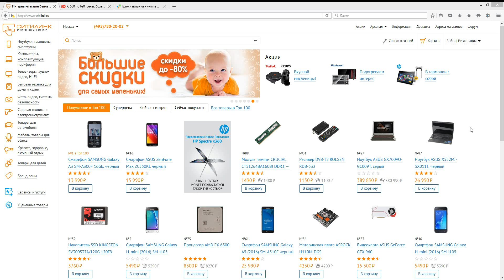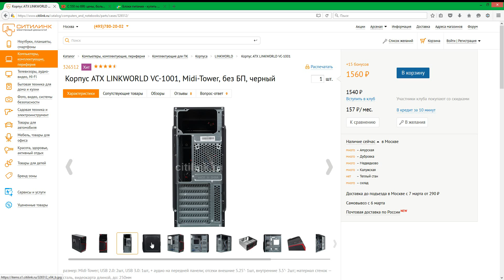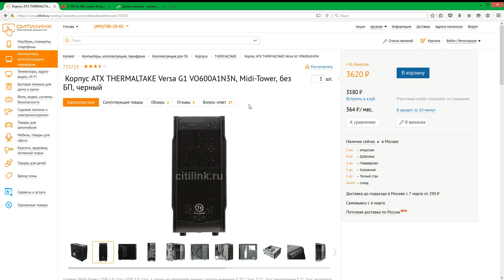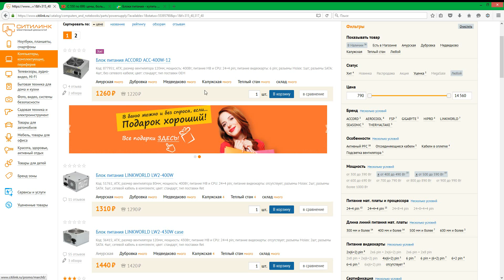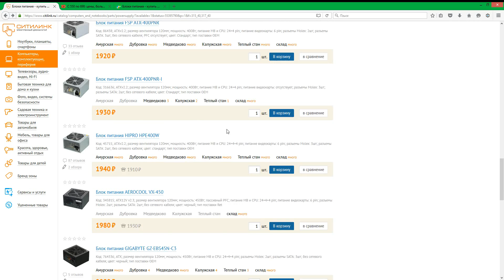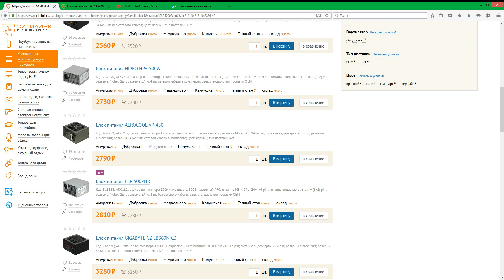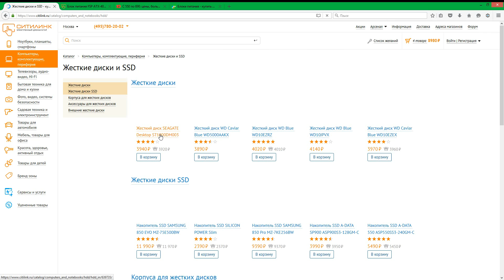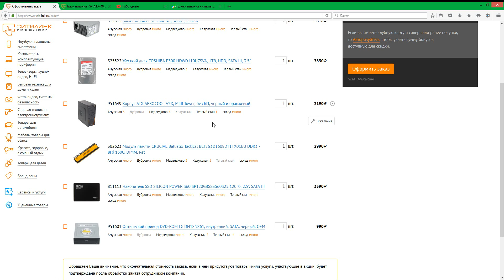Подбираем игровой комп - часть 1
Собираем игровой компьютер в минимальные деньги. Подборка железа с комментариями.
мой сайт ремонт компьютеров в городе Воскресенске